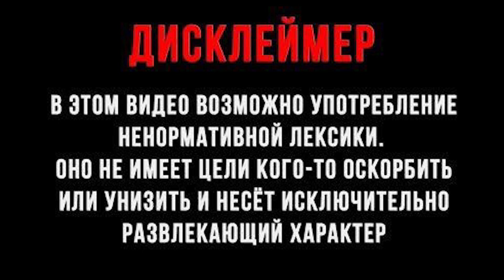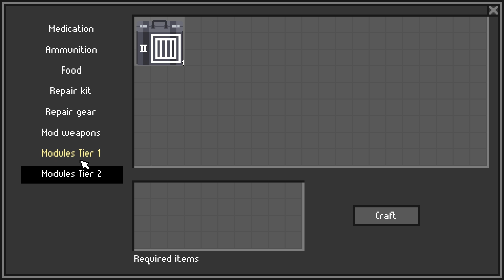ZERO Sievert | #2 | Выполняем первый квест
ZERO Sievert - найдем документы для первого квеста и принесем мясо Игорю.